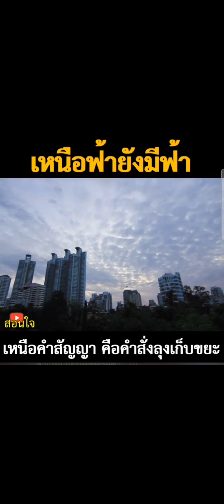"เหนือฟ้ายังมีฟ้า"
ละครสะท้อนสังคม